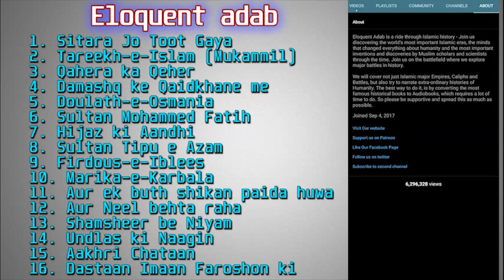Part 04 - Shahinshaah-e-Hind Aurangzeb ki Dastaan-e-Hayath - Life history of Aurangzeb । औरंगजेब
Author : Almas MA

Description of the book : Based on the life of Muhi-ud-Din Muhammad (3 November 1618 – 3 March 1707), commonly known by the sobriquet Aurangzeb "Ornament of the Throne" or by his regnal title Alamgir "Conqueror of the World" was the sixth Mughal emperor, who ruled over almost the entire Indian subcontinent for a period of 49 years. Widely considered to be the last effective ruler of the Mughal Empire, Aurangzeb compiled the Fatawa-e-Alamgiri, and was among the few monarchs to have fully established Sharia law and Islamic economics throughout the Indian subcontinent. He was an accomplished military leader whose rule has been the subject of praise, though he has also been described as the most controversial ruler in Indian history.

He was a notable expansionist; during his reign, the Mughal Empire reached its greatest extent, ruling over nearly all of the Indian subcontinent. During his lifetime, victories in the south expanded the Mughal Empire to 4 million square kilometres, and he ruled over a population estimated to be over 158 million subjects.

Aurangzeb has been subject to criticism. Critics argue that his policies abandoned his predecessors' legacy of pluralism and religious tolerance, citing his introduction of the jizya tax and other policies based on Islamic ethics, demolition of Hindu temples, the executions of his elder brother Dara Shikoh, Maratha king Sambhaji and the ninth Sikh guru Tegh Bahadur, and the prohibition and supervision of behaviour and activities that are forbidden in Islam such as music, gambling, fornication, and consumption of alcohol and narcotic.